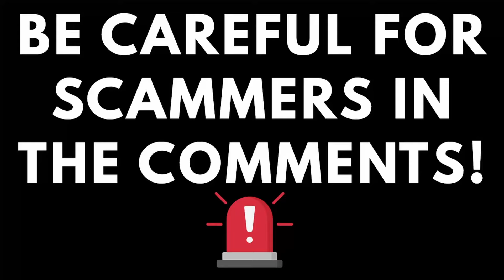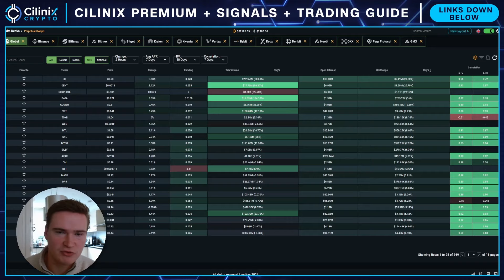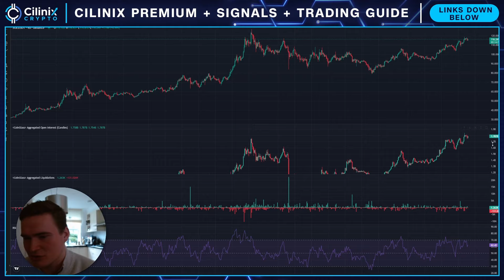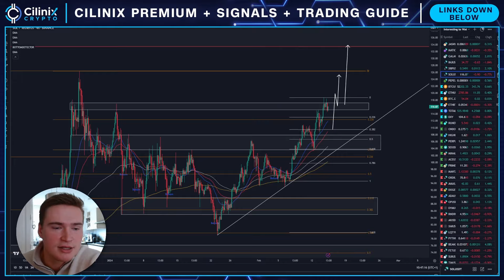SOLANA BULLRUN SOON!🚨 | SOLANA (SOL) PRICE PREDICTION & NEWS 2024!